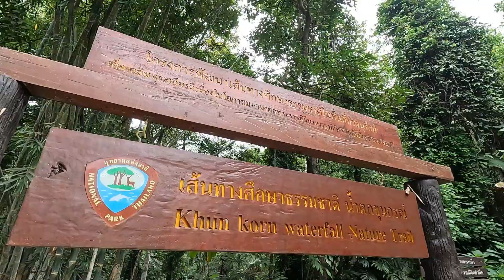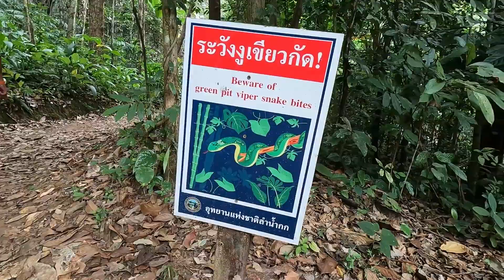UN COIN DE PARADIS DANS LA FORÊT DE KHUN KORN - Thaïlande vlog 33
📌CHIANG RAI

📌Notre hôtel
Chiang Rai Hôtel